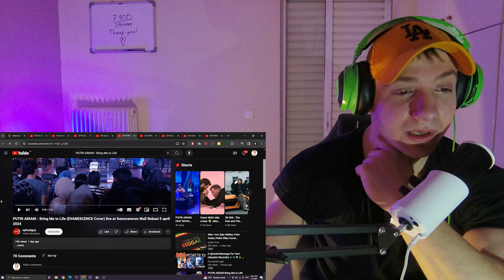REACTION - PUTRI ARIANI - Bring Me to Life (EVANESCENCE Cover) live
💬 Join the Conversation: Your thoughts and feelings matter! Share your reactions, memories, and favorite moments in the comments below. Let's make this a space for musical enthusiasts to connect.

There's a world of musical exploration awaiting us, and I can't wait to share it with you!